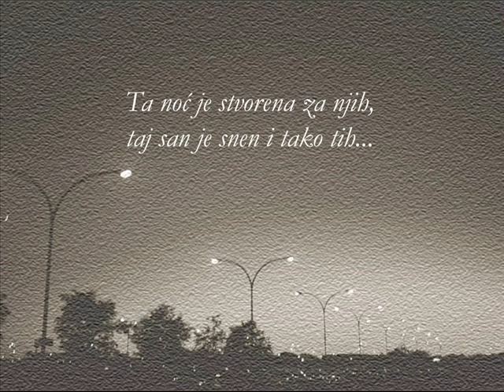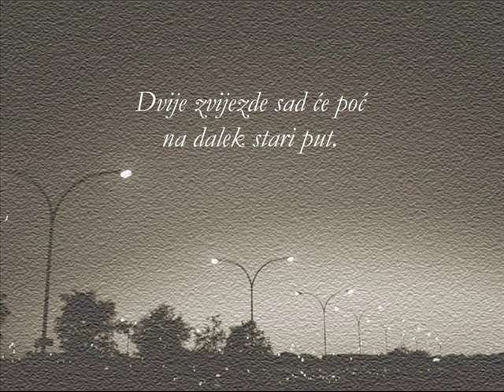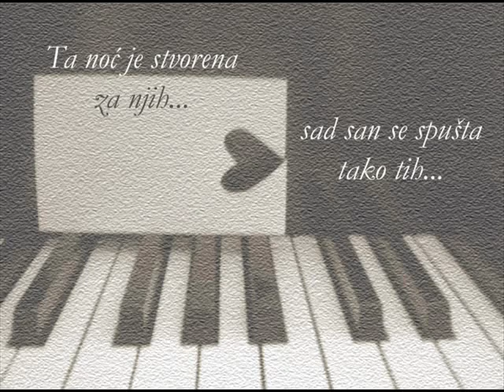Ne pali svjetla u sumrak (piano solo)